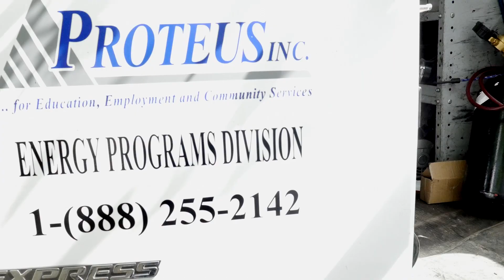Energy Ride Along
We went behind the scenes to see the Energy Division install of a Dual System A/C